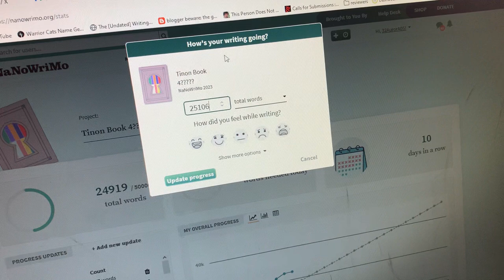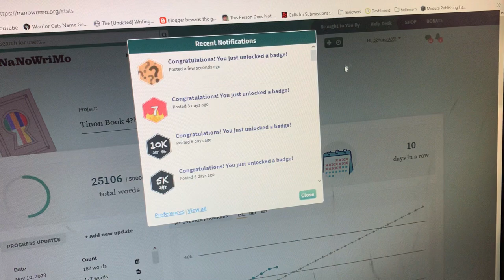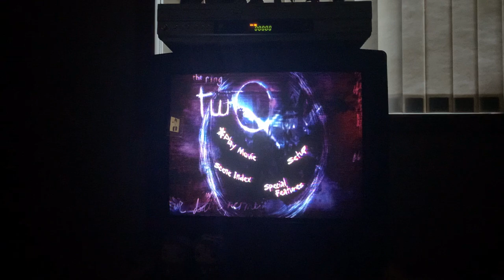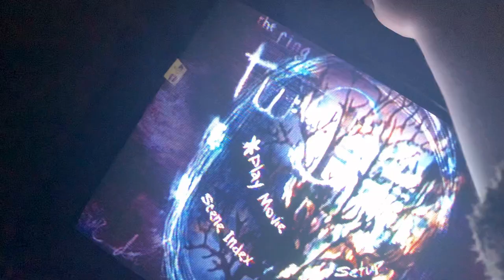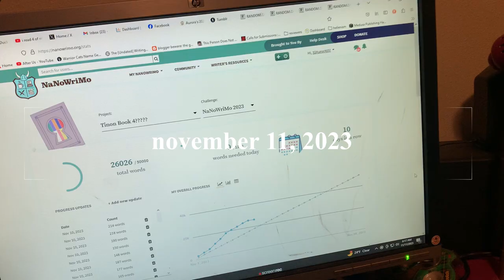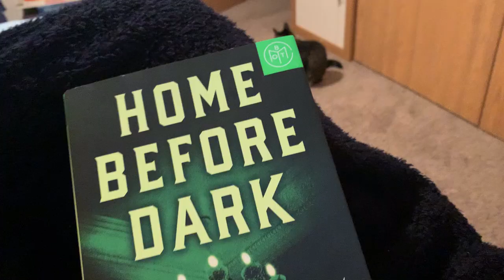nano 23 | days 9-12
L I N K S:
Amazon Wishlist